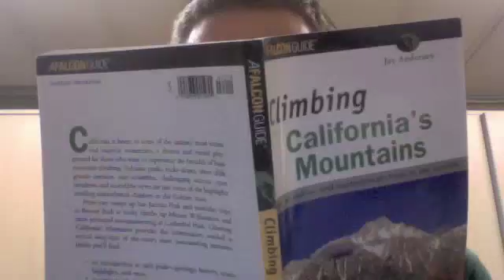Amazing Adventure 2.m4v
An epic tale of one man on a crazy mission to save a princess. or a normal day for jams.